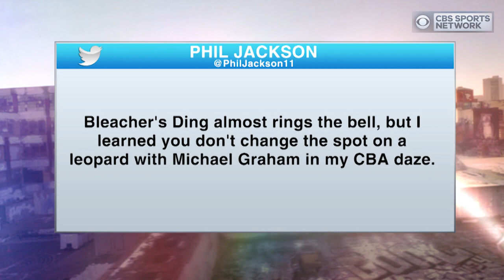Boomer and Carton: Phil Jackson tweets critically about Melo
Boomer and Carton discuss a tweet where Phil Jackson appears to take a shot at Carmelo Anthony